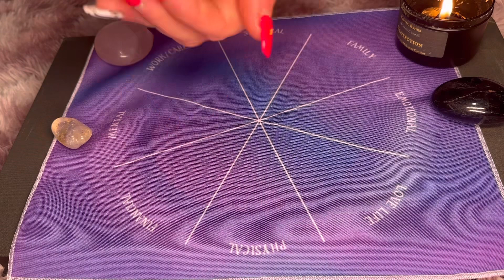Charm Casting Reading❤️📞💰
Charm casting readings are to help guide you in your past, current and future situations and hell give you clarity. You can book a reading in my booking link if you would like your own personal energy read. Love and light ❤️